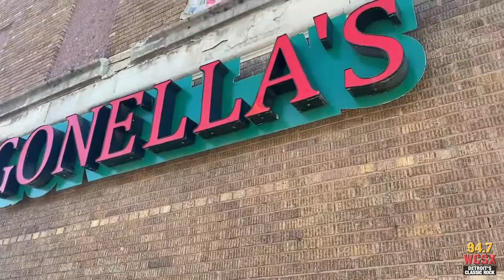Restaurant Road Trip - Gonella's